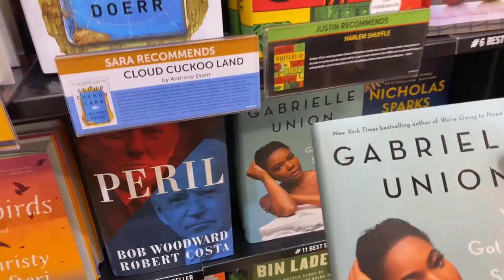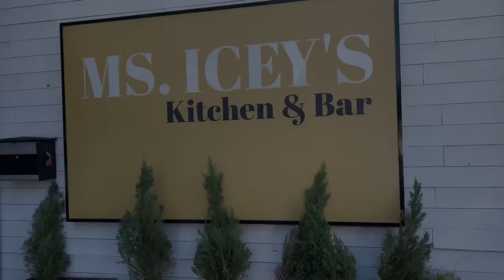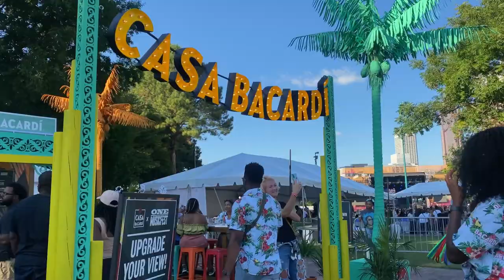VLOG | A Weekend in Atlanta at the One Music Festival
IN THIS VIDEO: Mel goes on a girls trip to Atlanta to enjoy the One Music Festival. It was a blast getting to hang with friends and enjoy good food and drinks.

We want to say a very heartfelt thank you to all of our supporters that helped us reach our goal of 1k subscribers by December 31st! You guys are all the MVPs, we are forever grateful! Now let's turn it up a notch.

Our goal is to hit 2k by the end of 2nd quarter 2022.

Goal: 2000
Current: 1057

LOVE + LIGHT ✌️